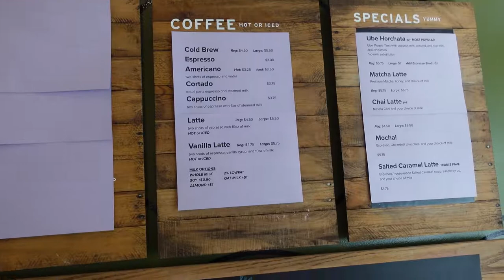VLOG #22 Dapat Vaksin di Los Angeles & Dapat Jersey NBA Baru!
Di vlog kali ini, gue beruntung banget bisa mendapatkan vaksin serta juga jersey NBA baru.